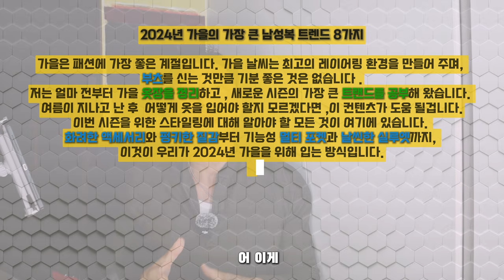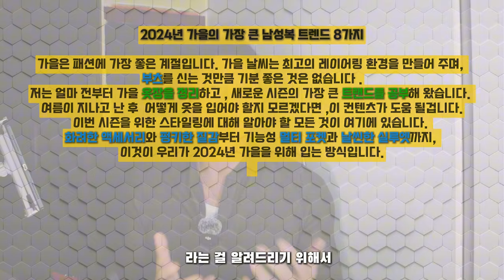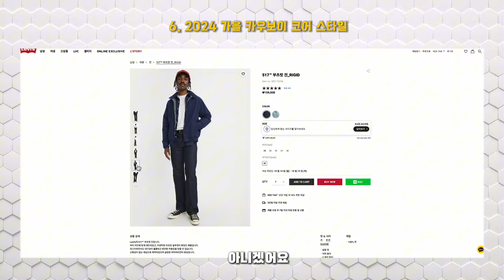8가지 가을 트랜드 30~40대 직장인 룩 진짜 멋있게 살고 옷 잘 입고 싶은 30세 이상 남자 라면 Dada studio-Fashion&Life style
패션,라이프 스타일에 관해 알려드리는 채널 입니다.
This content is all about fashion and lifestyle. I am a digital creator and fashion designer.